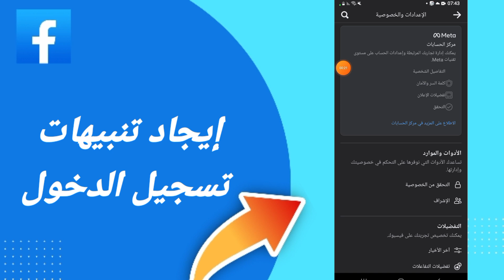كيفية طريقة إيجاد تنبيهات تسجيل الدخول على تطبيق فيسبوك التحديث لأخير 2024